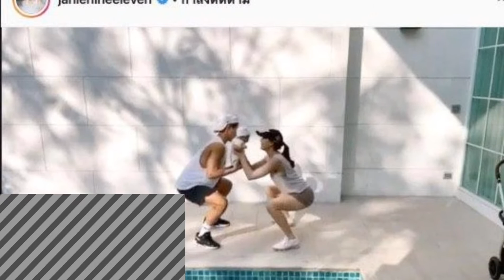នេះជាសកម្មភាពប្រចាំថ្ងៃ របស់តារាល្បីៗ ក្រោយពេលបានឃុំខ្លួនក្នុងផ្ទះ មិនចេញទៅណា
This is the day-to-day routine of celebrities after being detained at home

channel/ChanthyNews